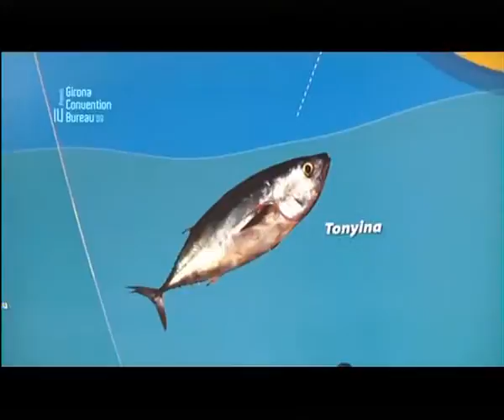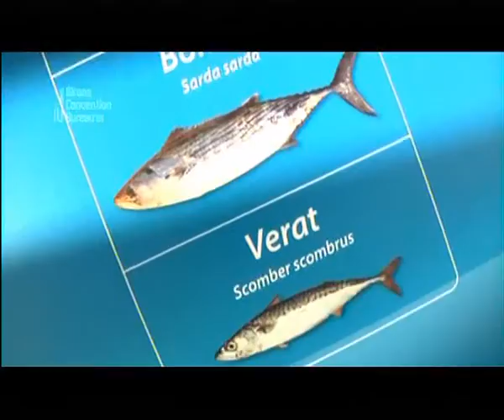La Cambra de Comerç premia el MARAM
La Cambra de Comerç premia la Confraria de Pescadors de L'escala per la posta en marxa del MARAM .